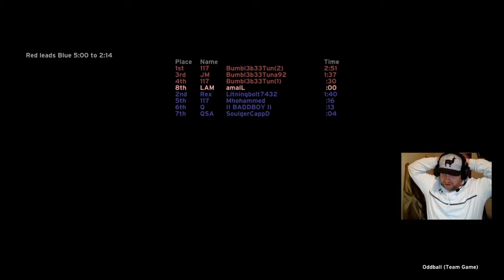7 Exterminations in ONE Halo CE game!